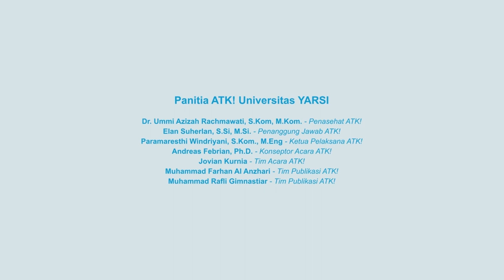Podcast Episode 5 ATK! Anak TI Keren! - Suka Duka Mata Kuliah Trek Peminatan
Podcast Edisi Kelima! 🎮🚀
🎙️ Episode kelima podcast ATK akan menampilkan dosen Mata Kuliah Trek Peminatan: Andreas Febrian, S.Kom, M.Kom., Ph.D. dan Paramaresthi Windriyani, S.Kom., M.Eng.🕹️👾